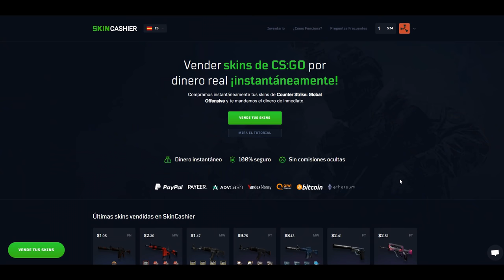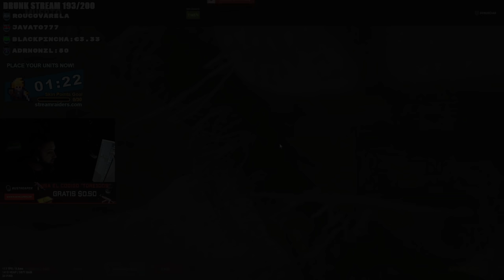LOS COMIENZOS DUROS SON SIEMPRE LOS MEJORES| RUST Gameplay Español